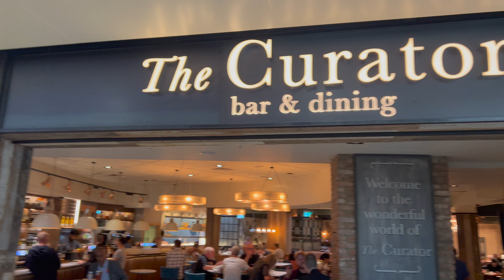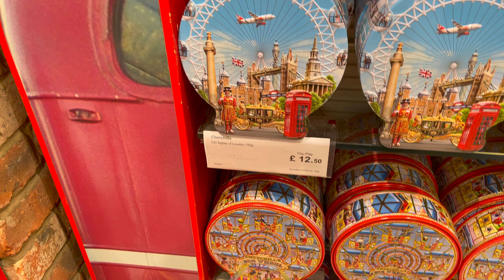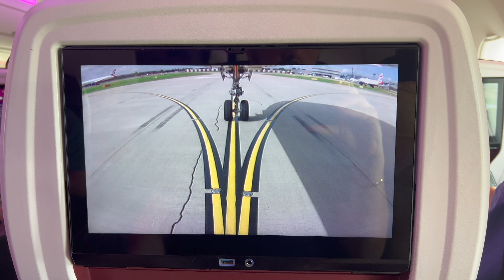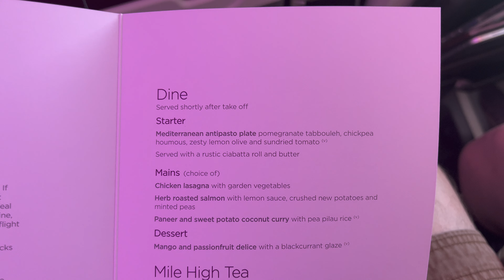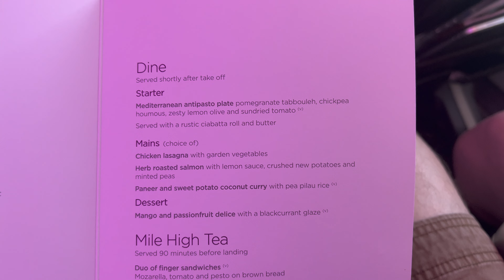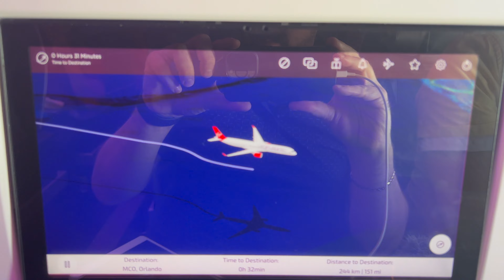FLORIDA TRAVEL DAY Virgin Atlantic Premium Economy | London Heathrow Disney World & Universal vlog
G’day and Hello There!

It’s a new Walt Disney World / Universal Florida Travel Day! We are lucky enough to be having our 2nd (and final trip) of 2022 in September & October (thanks Hurricane Ian). We are flying from London Heathrow with Virgin Atlantic. For the first time ever we have upgraded to Premium Economy (we’ll give you the full run down) Arriving at MCO and taking a Mears transport to our final destination… Disney’s Pop Century Resort.

Maybe time for a cheeky visit to Hollywood Studios too?
Timestamps

0:00 - introduction
4:50 - breakfast at The Curator
8:01 - Darren’s duty free shopping
13:45 - boarding the plane Virgin premium cabin flight
15:27 - Virgin premium cabin leg room
17:40 - Virgin premium cabin Dine main meal
20:45 - Virgin premium cabin Mile High Tea
23:57 - arrival Orlando International Airport MCO

Thank you for all the support. We can’t begin to tell you how much these mean to us.